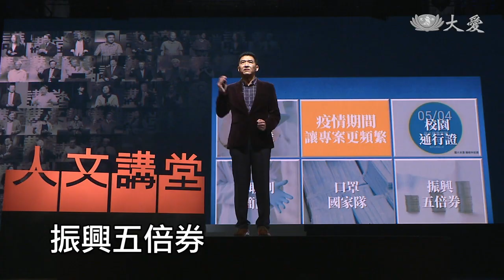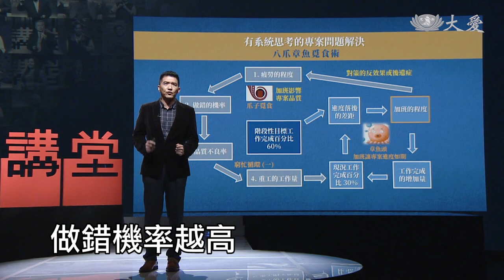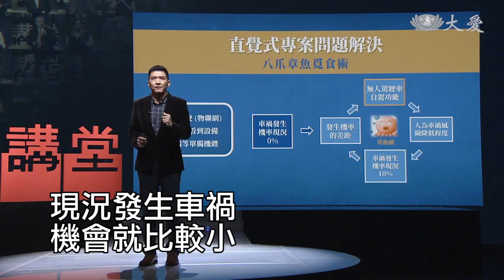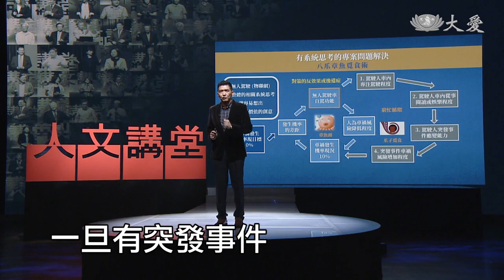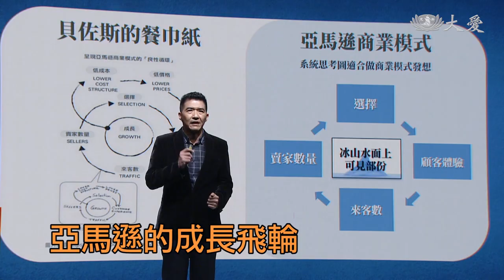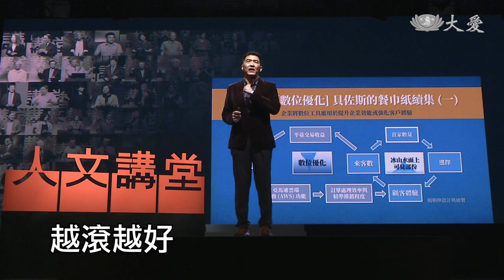【大愛人文講堂】系統思考與數位轉型∣楊朝仲∣精華版∣系統性思考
專案管理於日常工作中無所不在，從旅遊安排、婚禮籌辦、行銷提案、工程建設，到研究計畫，在在需要以有限時間，集合多人力量，共同合作與協助，來完成某些事情。
逢甲大學專案管理與系統思考研究中心主任楊朝仲，運用專案管理的系統思考方式，解析生活與職場中所面臨的問題，從而規劃出有效可行的創意和解決方案。如今，在專案經濟時代下，這更是各組織機構進行數位轉型的具體實踐方式，既能提高低效的營運模式，也減輕產生風險的後遺症和反效果。成功數位轉型的電商亞馬遜，就是以系統思考優化企業的成功典範。